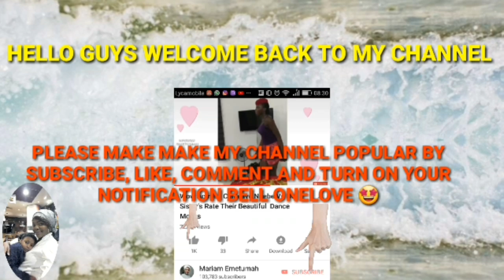REJOICING WITH! OMA NNADI &HUSBAND WELCOMES BABY BOY | Second Child CONGRATULATIONS👍🏼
Congratulations OMA NNADI AND HER HUSBAND WELCOMES THEIR SECOND BABY A BABY BOY 😍👍🏼IN THIS VIDEO IS A CELEBRATION OF THE ARRIVAL OF OMA NNADI 'S SECOND BABY BOY